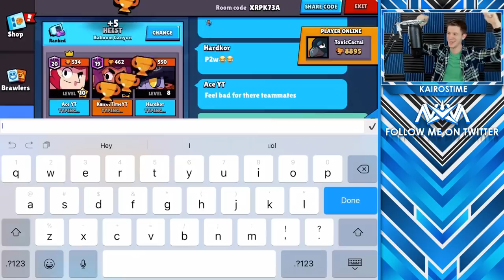Brawl Stars GLOBAL!!! | Get your Questions Answered Here! | Brawl Stars Global Release!!!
Brawl Stars Global FAQ | KairosTime

It was JUST announced the Brawl Stars is going GLOBAL!!! Today I'm going to answer as many questions as I can about what to expect! Preregister for Brawl Stars NOW!

EPIC SUPPORT!

SOCIAL MEDIA!